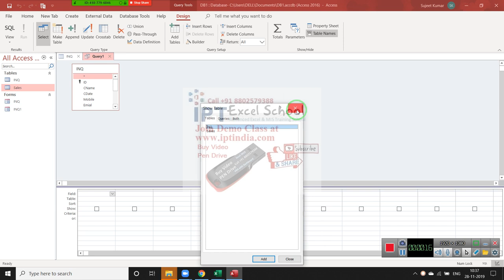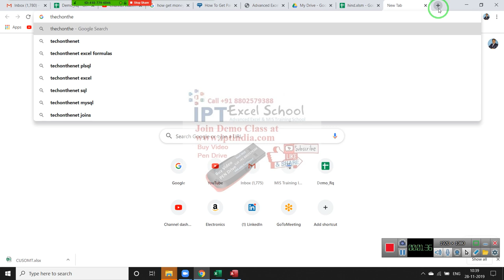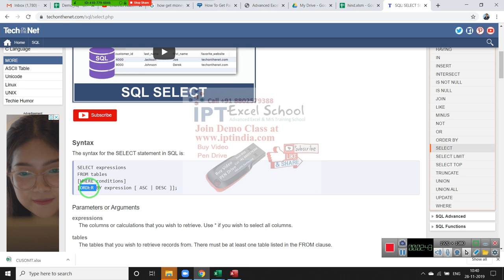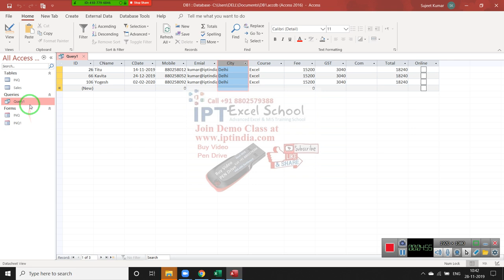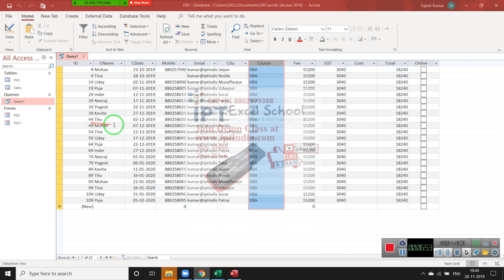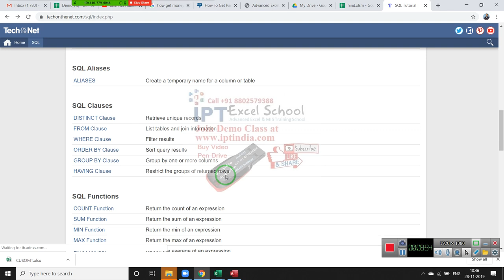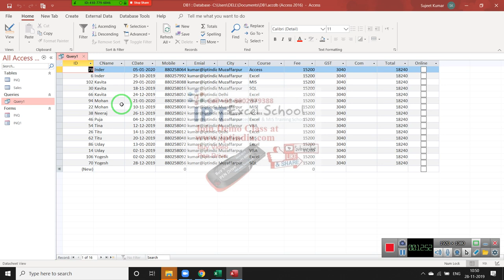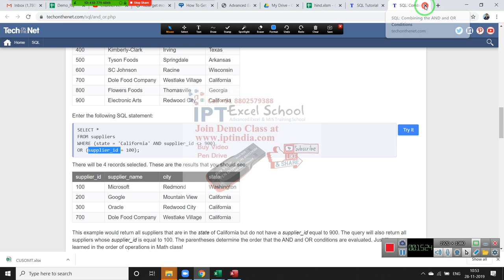SQL Query in MS Access Database in Hindi